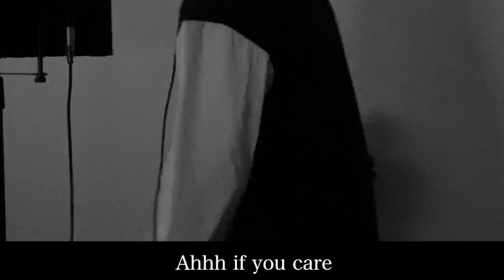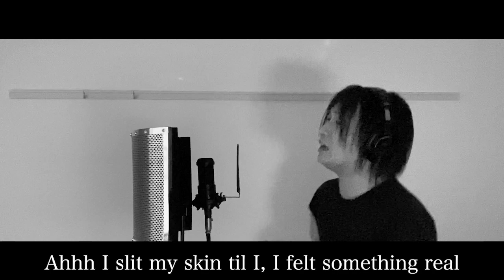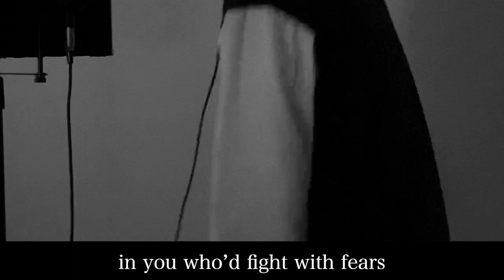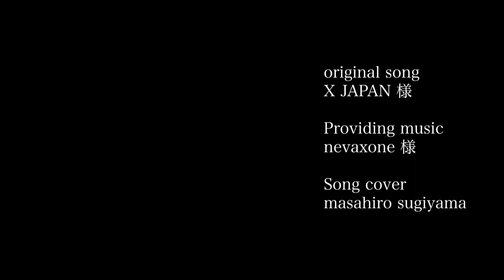【Vocal Cover】HERO - X JAPAN【原曲キー】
再結成後のX JAPANの曲の中でも「いつかやってみたい」と考えていたこちらをやってみました。
バラード版も好きですが、やはりロック版がカッコいいですね。

本動画は「歌ってみた(cover)動画」です。

アーティスト様へ最大限の敬意を持ちつつ、自分なりの表現をさせていただいております。
趣旨をご理解いただける方に楽しんでいただければと思います(^^)

※歌と映像は別撮りしてます。

original song　X JAPAN様

Song cover　masahiro sugiyama

▼メッセージはこちら